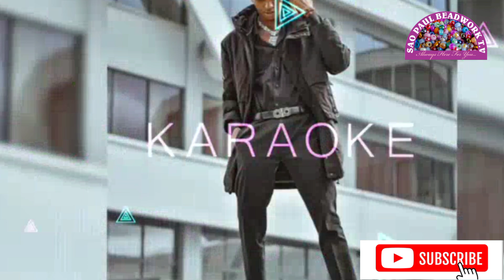AKOTHEE GRANT ENTRANCE IN HER WEDDING WITH HORSES